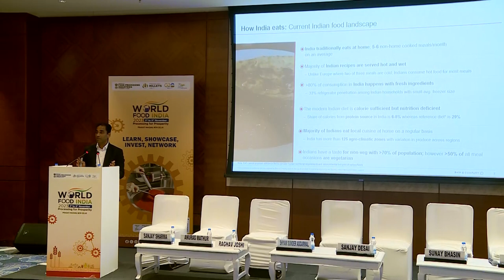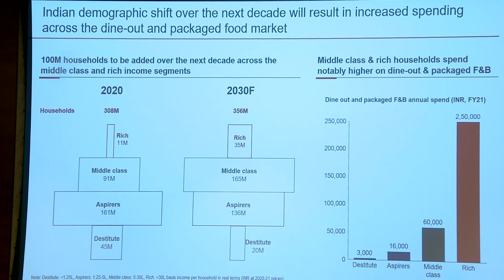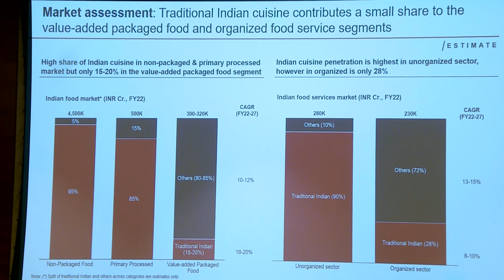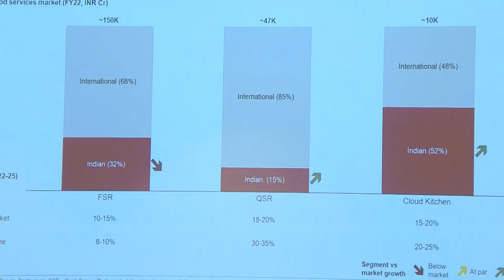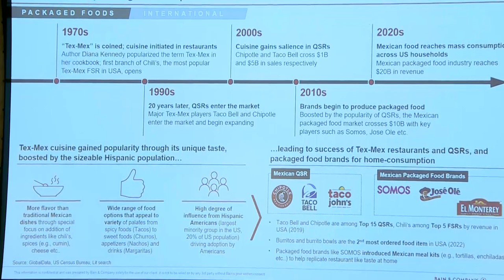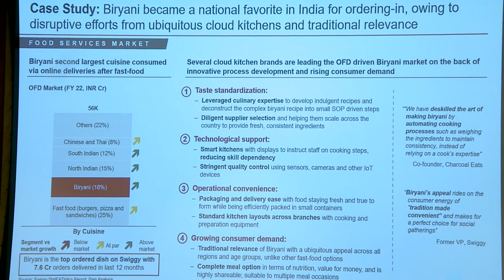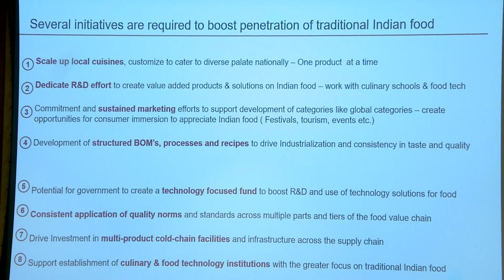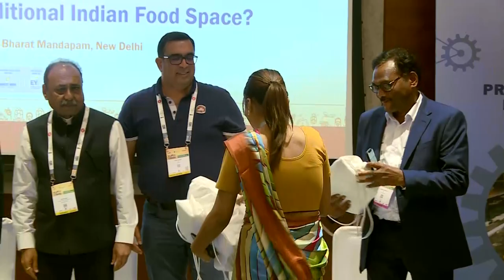How to Build Traditinal Indian Food Space ?